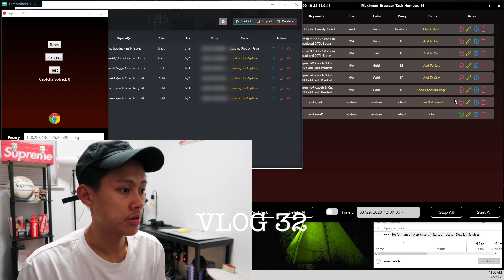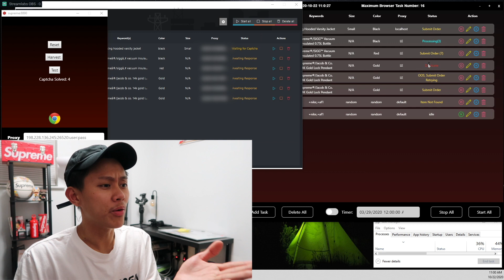MOST EXPENSIVE SUPREME I HAVE EVER COP // VLOG.32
I spend $1200 on 1 single item from Supreme week 9.!!!